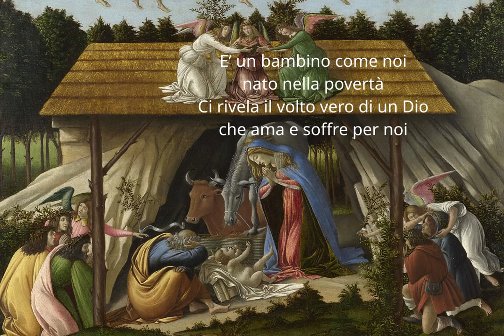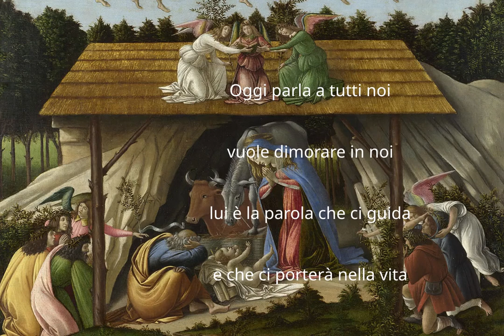alleluja, esultiamo nella gioia con le parole a titolo